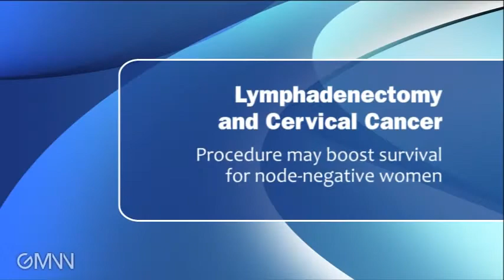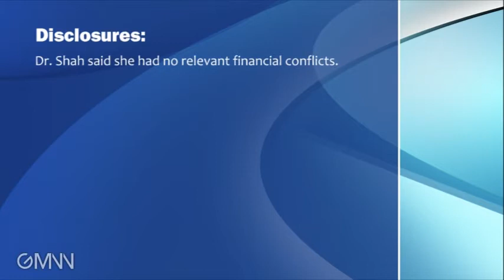Lymphadenectomy and Cervical Cancer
The procedure improved survival for node-negative cervical cancer patients.